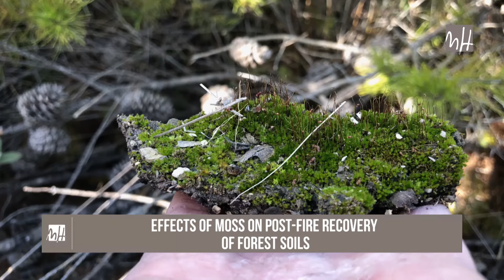UMH week in images 08-10-2020